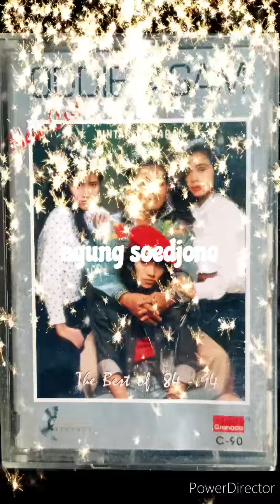Aku Cinta Padamu - Oddie Agam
Ciptaan Oddie Agam